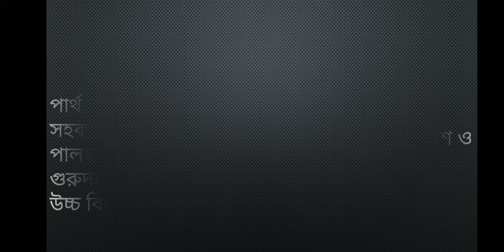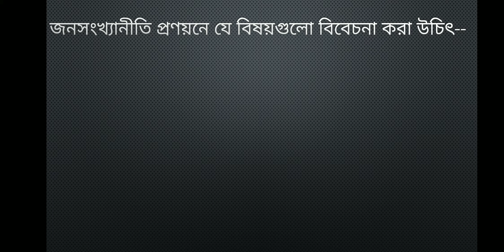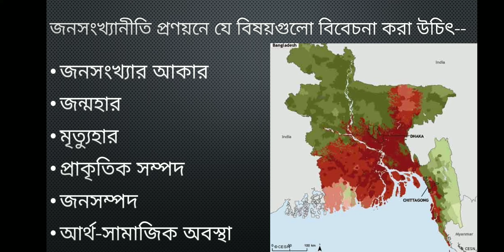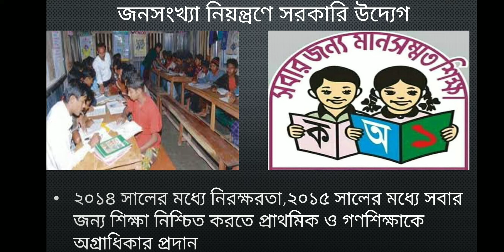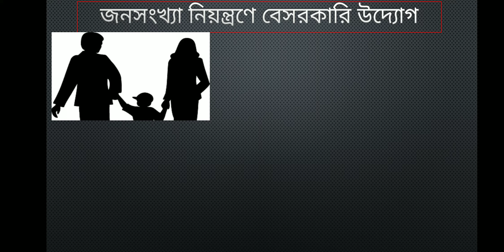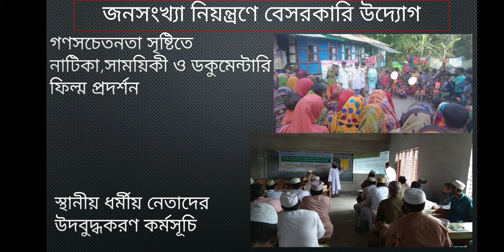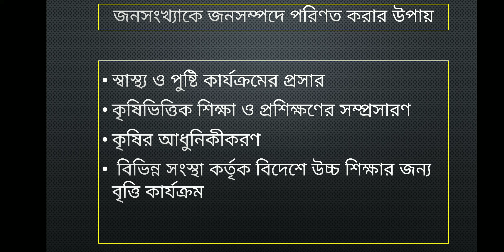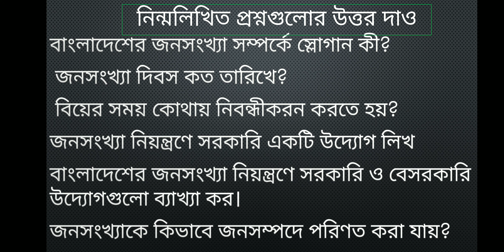অষ্টম শ্রেণি, বাংলাদেশ ও বিশ্ব পরিচয়, জনাব পার্থ কুমার দে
অষ্টম শ্রেণি
বাংলাদেশ ও বিশ্ব পরিচয়
নবম অধ্যায়
পার্থ কুমার দে